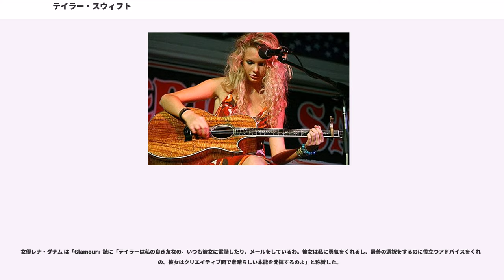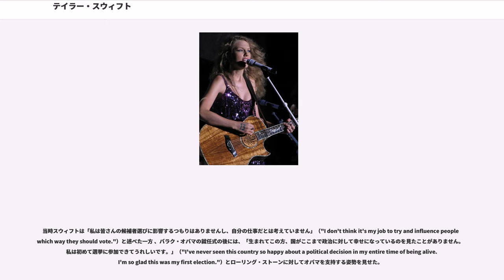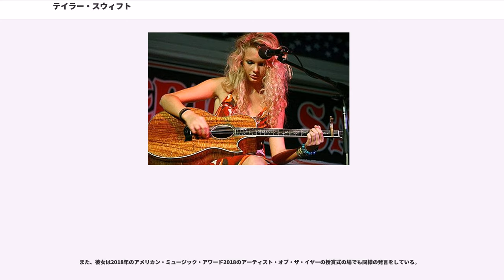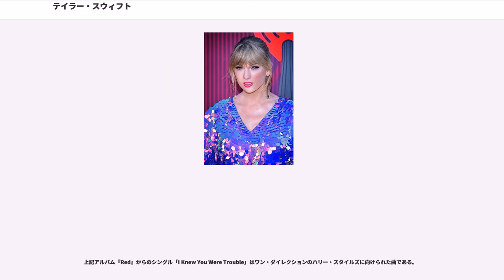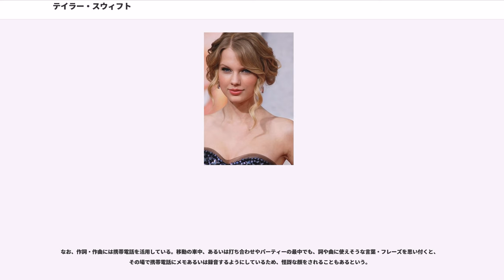テイラー・スウィフト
テイラー・スウィフト（Taylor Swift、1989年12月13日 - ）は、アメリカ合衆国のカントリーポップ歌手、シンガーソングライター。女優として映画やテレビドラマにも出演している。

立て続けにヒット曲を生み出しており、ファン層も広く、しばしば「」と呼ばれる。

2018年に公開した「」は1日で8,000,000再生にものぼった。

1989年12月13日、ペンシルベニア州ウエスト・レディングで生まれた。父親は銀行のファイナンシャル・アドバイザーである。父はペンシルベニア州で育ち、祖先は3代にわたる銀行頭取であった。母親は投資信託のマーケティング管理であったが、退職後専業主婦となった。母はアメリカ人であるが東南アジアを中心にエンジニアとして働いていた父親(スウィフトの祖父)と10歳までシンガポールで過ごし、帰国後テキサス州に居住した。スウィフトには弟がいる。

スウィフトはペンシルベニア州"" の11エーカーのクリスマス・ツリー農場で幼少期を過ごした。スウィフト一家はクォーターホース、シェットランド・ポニーを何頭か所有し、彼女の最初の趣味は英国式乗馬であった。まだ9ヶ月の時に母親にサドルに乗せられたのが最初で、のちに競技会に出場するようにまでなった。フランシスコ会の修道女によるプレスクールおよび幼稚園に通い、その後男女共学の私立学校に通った。スウィフトと弟は長老派教会を信仰し、夏季にバイブル・スクールに通った。

9歳の時、一家はペンシルベニア州ワイオミッシング郊外に家を借り、ここで小中高と過ごした。夏季はニュージャージー州ストーン・ハーバーの海岸にある両親の別荘で過ごし、のちに「子供時代の思い出は主にここで作られた」と語った。

この頃スウィフトはミュージカルに興味を持ち、劇団で『"" 』など多くの作品に出演した。またブロードウエイに定期的に遠征し、歌や演技のレッスンを受けた。その後シャナイア・トゥエインの歌を聴いて衝撃を受け、カントリー・ミュージックへの興味が湧いた。週末に地元のフェスティバル、喫茶店、フェア、カラオケ、コンテスト、ガーデン・クラブ、ボーイ・スカウトのミーティング、スポーツ・イベントなどで演奏するようになった。11歳の頃までなかなかうまくいかなかったが、地元のタレント・コンテストで優勝し、チャーリー・ダニエルズの前座として出演する機会を得た。

プロのオペラ歌手である祖母とカントリー歌手のリアン・ライムスの影響を受け、カントリー歌手になる事を決意した。その他、パッツィ・クライン、ドリー・パートン、シャナイア・トゥエインといった女性カントリー歌手や、ディクシー・チックスをよく聴いていたとも述べている。

10歳の時、ワイオミッシングでのカラオケ大会で、初めて人前で歌を歌い、その時から詞を書き始めた。

『"" 』のフェイス・ヒルのエピソードを見て、音楽業界で成功するためにテネシー州ナッシュビルへ行く必要性を感じた。11歳の時、母と共にカントリーミュージックで名高いテネシー州ナッシュビルのミュージック・ロウのレコードレーベルにドリー・パートンやディクシー・チックスのカラオケ・カヴァーの自作のデモテープを提出した。しかし、多くのレーベルからの評価は低いままだった。スウィフトは「この町にいる人々は皆私と同じことを考えている。だから皆と違うことを思いつかなくては」と気付いた。

12歳の時、ギターで3コードの弾き方を覚え、『"Lucky You" 』で初めて作曲した。以前彼女は『"Monster in My Closet" 』という詩で全国優勝していたが、曲を作ることに集中した。2003年、スウィフトは両親と共にニューヨークをベースに活動する音楽マネージャーのダン・ダイントロウと共に活動を始めた。彼の助力により、スウィフトはアバクロンビー&フィッチのキャンペーン『"Rising Stars" 』でモデルとして登場し、オリジナル曲はメイベリンのコンピレーションCDに収録され、いくつかの著名なレコード会社との会議に出席することになった。8年生の頃、RCAレコードショーケースでのオリジナル曲演奏後、養成所に通うことにな...